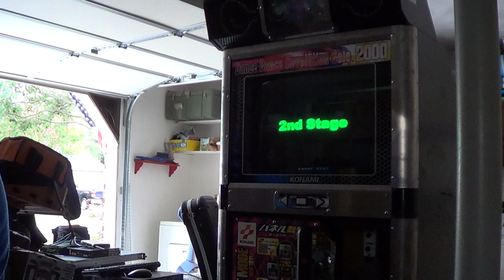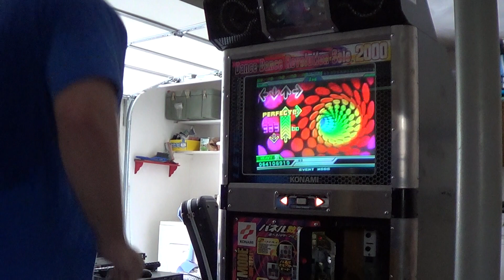Living In America Heavy AAA#408